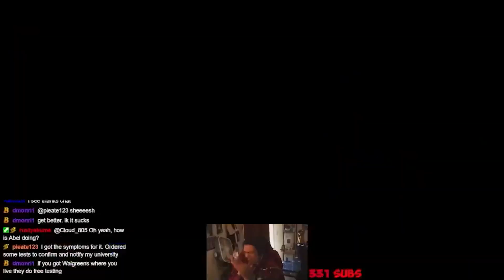THE POWER OF SSJ4 GOGETA